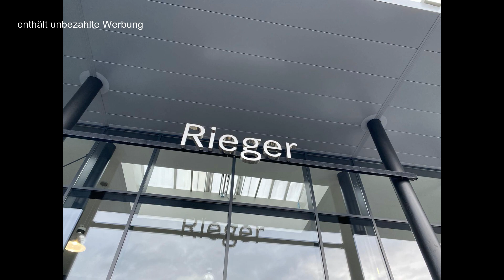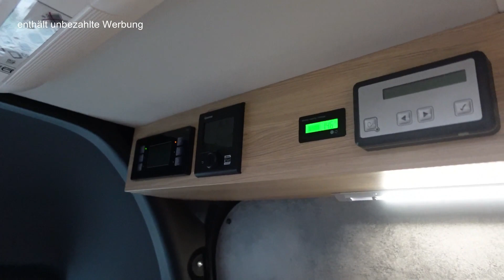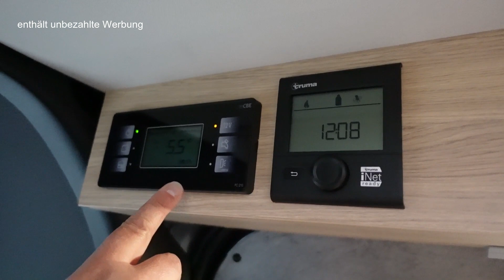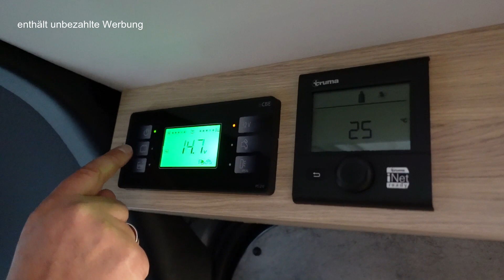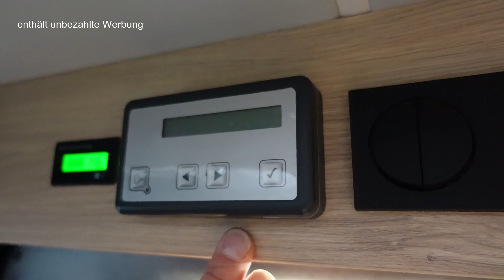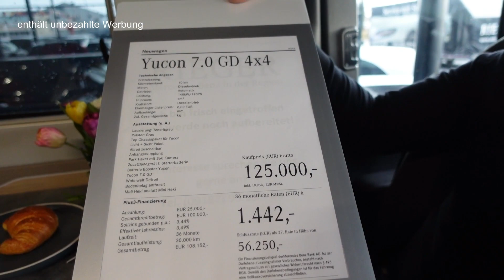Wohnmobil Kastenwagen Campervan Microliner Frankia Yucon 7.0 GD 4x4 190 PS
Wir freuen uns sehr, Euch hier einen Frankia Yucon 7.0 GD vorstellen zu dürfen.
Ein Microliner / Campervan in hochwertiger Qualität und hellem, zeitlosem Design.
Mit Allrad - für alle, die auch mal Offroad die Welt entdecken wollen.

Informationen zum Fahrzeug:

Neuwagen - 190 PS Automatik Allrad
Länge 6967 mm  Breite 2020 mm  Höhe 2850 mm
Gewicht im fahrbereiten Zustand 3203 kg
zulässiges Gesamtgewicht 3500 kg
100 l Frischwassertank
70 l Abwassertank, Heizung Abwassertank
84 l Kühlschrank
Heizung Truma Combi D6
1x100 AGM Batterie
Markise 4m anthrazit
Länge der Betten 1,95 m
Top-View / 360° Kamera , Rückfahrkamera
Lichtsensor, Regensensor
Zentralverriegelung
Anhängerkupplung
Navigationssystem
Radio
Soundsystem
TV
Sat-Anlage
90 W Solaranlage
Zusatzladegerät f. Starterbatterie
Batterie Booster Yucon
Yucon GD Bettverlängerung
Wäscheleine für Waschraum
uvm.

Genaue Infos und weitere Details zu dem Fahrzeug erhaltet Ihr beim
Autohaus Rieger
Nürnberger Str. 31
90518 Altdorf

VIELEN DANK an das Autohaus Rieger, dass wir bei Ihnen filmen durften.

Unsere Kameras :
* Sony XR100
* Sony Vlog-Kamera ZV-1
* Drohne DJI Mavic Mini
* Stativ Manfrotto

Bearbeitet mit * Wondershare Filmora X

kleine Provision erhalten, wenn Du darüber einkaufst. Du zahlst nicht mehr. Danke ;)

Liebe Grüße Jule & Roland